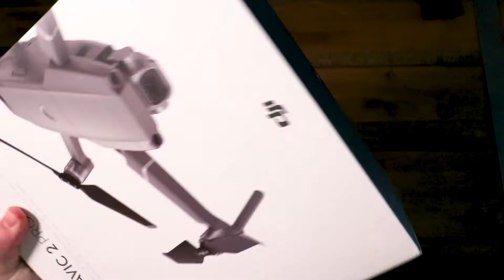DJI Mavic 2 Pro Unboxing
Just got my Mavic 2 Pro in the mail and decided to make a little unboxing video. :) Enjoy!